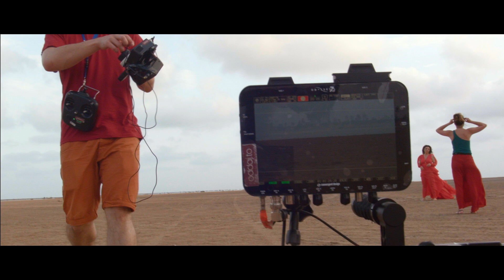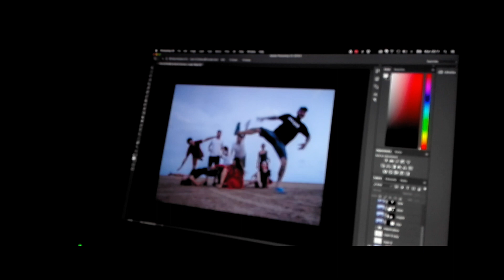Magda Femme - Z Tobą do gwiazd (MAKING OF)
Pobierz dzwonek! Wyślij SMS o treści HIT.77427 na numer 7268 (cena za wysłanie SMS 2,46 zł brutto). Pobierz MP3! Wyślij SMS o treści HIT.77401 na numer 7368 (cena za wysłanie SMS 3,69 zł brutto) reg. CTM Mobiltek S.A.

Ustaw utwór "Z Tobą do gwiazd" zamiast sygnału oczekiwania na połączenie! Wyślij SMS: MF4 na numer 80833 (0zł). Abonament: Orange – 4 zł | Plus - 2,02 zł T-Mobile – 4,99 zł | Play - 2 zł reg. halodzwonek.pl”

INFO O UTWORZE:
Tytuł: "Z Tobą do gwiazd"
Muzyka i słowa: Magda Femme
Wytwórnia: ZPR Records

INFO O VIDEO:
Scenariusz i reżyseria - TADAM
Realizacja/zdjęcia - Piotr Maczkowski
Operator making of - Grzegorz Ryba
Operator gimbala, asystent kamery - Piotr “Dewik” Pysklak
Montaż - Magda Pogoda
Kierownik planu - Paweł Kulesza (468)
Stylistka/kreacje - Monika Perzyna
Make-up/włosy - Adriana Tobiasz
Kreacje: Anna Kowalczyk, Ślubne Atelier OrOr, Nina Basco
Manicure: Paulina Rolak
Fotosy - Agnieszka Tołoczyńska
Korekcja barwna - MAPI

producent wykonawczy - Piotr Maczkowski

Teledysk powstał dzięki uprzejmości Discover Tunisia

The video Magda Femme perform Z Tobą do gwiazd. (P) 2017 The copyright of this audiovisual recording is owned by ZPR Media